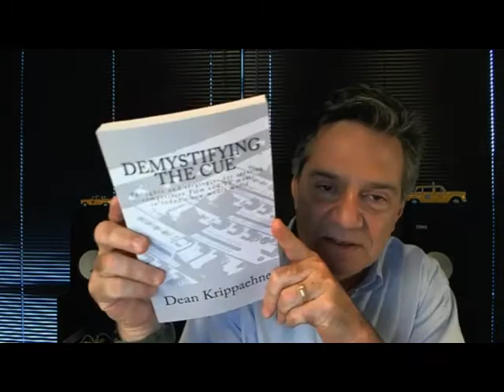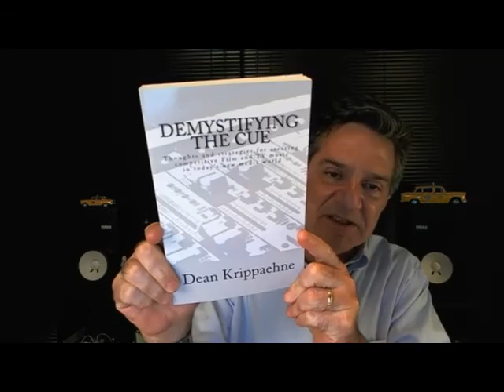Reverse Engineering Instrumental Cues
Michael uses Dean Krippaehne's awesome book Demystifying the Genre and some of Dean's Instrumental Cues to demonstrate how simple Cues can be!